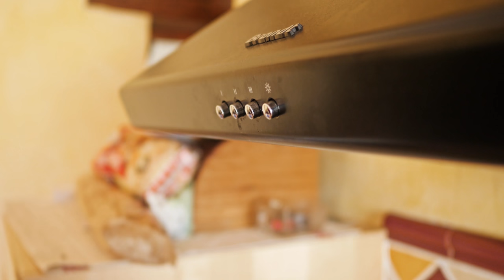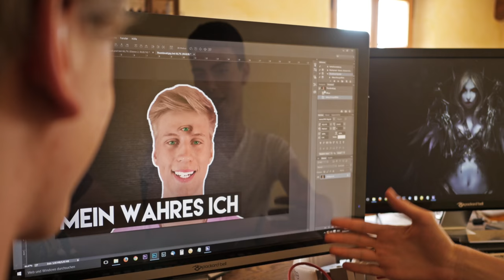Der Alpha Kevin | Smag Sketch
Ein Kevin macht mit seinen BESTEN Freunden Lucas & Andi Urlaub. Kevin ahnt zu diesem Zeitpunkt noch nicht, welches Schicksal ihm bevorsteht, als ein alter, bekloppter & weiser Mann ihn zu einem Alpha ausbilden möchte. Wird sich im Leben dieses Kevins irgend etwas verändern? Wer weiß...

Danke an unseren Kollegen Andi, der uns in Sachen Drehbuch, Kameraführung und Nachbearbeitung unterstützt hat! Wünscht ihr euch einen zweiten Teil? :)

Danke, das du dabei bist ;) Wir schätzen jeden Einzelnen!
LG Kev & Lucas

Unser Equipment

Licht und Hintergrund

- "Toad In A Hole 1"
- "New Beginning 02"
- "Mysterious Moves 3"
- "Tic Tac"
- "And the sky shall unfold 1"
- "Skyfall 1"

- "happy-groovy-power-pop"
- "welcome-home"